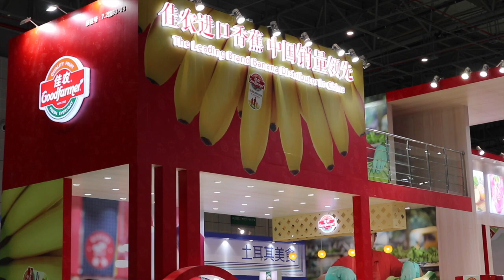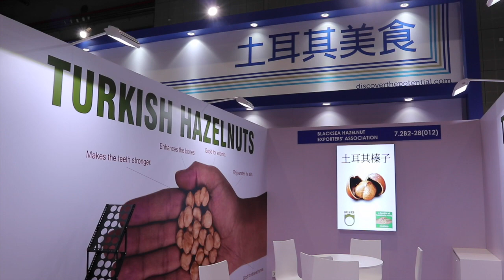Türk Katılımcılar Çin Uluslararası İthalat Fuarı (CIIE)'na Hazır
1. Çin Uluslararası İthalat Fuarı’na (CIIE) katılacak Türk firmaları hazırlıklarını tamamladı.
CIIE’ye Türkiye’den gıda, makine ve tarım gibi farklı alanlardan 40’ın üzerinde firma katılacak.
Dünyanın ithalat temalı ilk fuarına katılan firmalar, ürünlerini Çinli tüketicilerle buluşturmak için kolları sıvadı.

UYGULAMALAR / APPLICATIONS